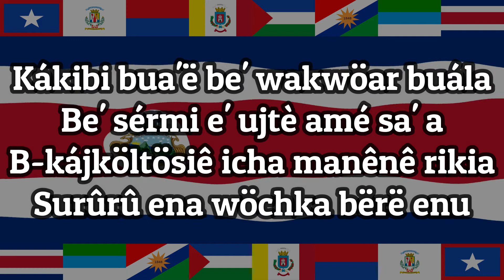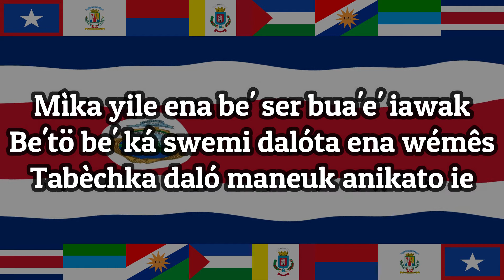Himno Nacional de Costa Rica en Bribri | C.CRI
CostaRica - Bribri | Con el objetivo de promover las lenguas originarias de nuestra tierra, les queremos compartir la versión en Bribri del Himno Nacional de Costa Rica cuya traducción fue realizada por Heredia por Media Calle. Dicha versión está acompañada por la bandera de la nación y las banderas de cada una de las provincias que conforman el territorio nacional.

• 0:00 Créditos magistrales:
Letra: José María Zeledón Brenes
Traducción: Heredia por Media Calle

0:16 Primera estrofa: I
Kákibi bua'ë be' wakwöar buála
Be' sérmi e' ujtè amé sa' a
B-kájköltösiê icha manênê rikia
Surûrû ena wöchka bërë enu

0:33 Segunda estrofa: II
Darêrê dicháne a kanè tsikir ë e' icha
tö mât wén yök i wö ameat
b-alar íyök sóswak bèrë wätsemi
kekràmi daló daléritse ena idolò

0:55 Tercera estrofa: III
¡Kibimi öh íyök bua'ë!
¡Kibimi öh daléritse ami!

Mìka yile ena be' ser bua'e' iawak
Be'tö be' ká swemi dalóta ena wémês
Tabèchka daló maneuk anikato ie

1:17 Cuarta estrofa: IV
¡Kibimi öh ká kibi! be' kamulu irné ë
Bua'e' apàbakö ena chekè amé sa'a
B-kaköltösiê icha manênê rikia
¡Kané ena bèrë kékra e' sen!

• Si llegaste hasta aquí,
déjanos en los comentarios
que es lo que más te gusta de Costa Rica ✨🇨🇷✨.